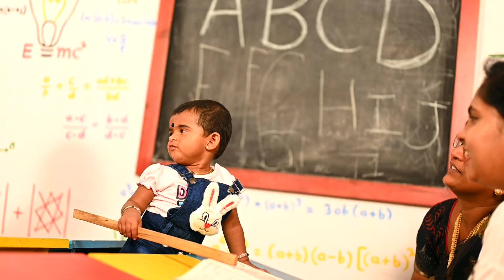Nyra's Birthday Song.